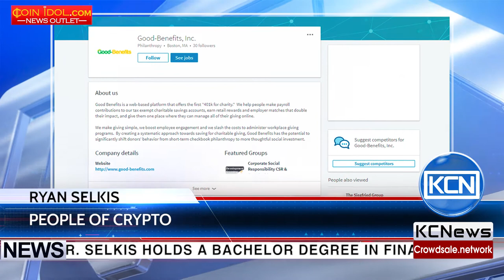People of crypto - Ryan Selkis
Meet Ryan Selkis, entrepreneur, investor, writer, cryptocurrency enthusiast, journalist, analyst and companies founder. Selkis holds a bachelor degree in finance from Boston University, MBA degree in entrepreneurship and innovation from MIT Sloan School of Management, also has graduate courses of front-end web development from General Assembly School. He began his career as analyst in JP Morgan, later worked in Summit Partners. Selkis decided to set his own foundation and he founded Good Benefits in August 2011, and TBI Consulting in December 2013. For now the top of his career was Digital Currency Group and Coindesk - two of the top companies in the crypto world. Currently, he is working on new ventures and angel investing, and has 5 awards in journalism, blockchain and enterprising.